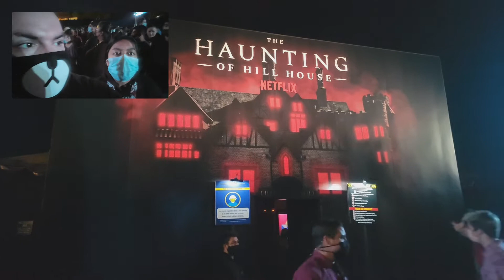Haunting of Hill House Maze at Universal Studios Halloween Horror Nights